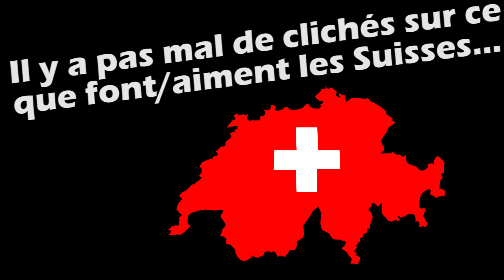**Maverick159** Hors série #1 // Tennis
Vidéo hors série...lâchez vos com's!
J-33 avant la xj6, V

Pour information, je fais du tennis depuis presque 5 ans. Je pratique ce sport toute l'année : en salle l'hiver et dans un petit club l'été. Je n'ai pas un niveau extraordinairement élevé mais ça passe pour quelqu'un qui fait du tennis depuis 5 ans ^^
Pour info, nous avons fait 5 petits matchs à gagner en 15pts...que j'ai perdu 5-0 car, oui, j'attaque beaucoup mais je fais aussi bcp trop de fautes (que je n'ai pas mises dans la vidéo...se serait chiant sinon)

V